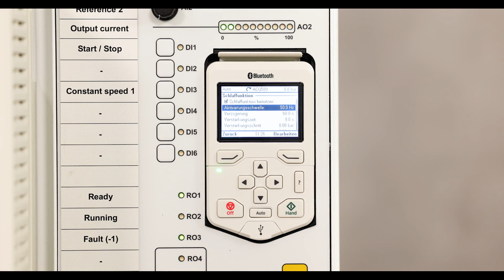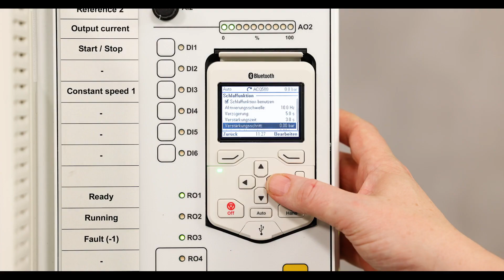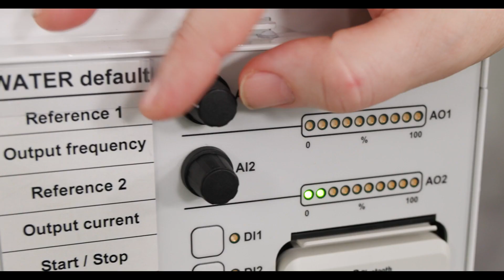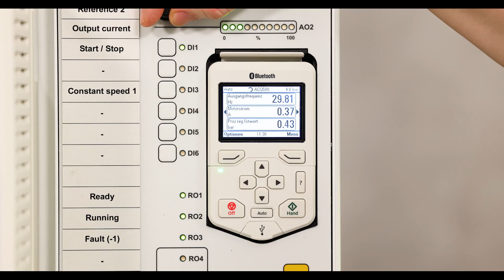How To – Praxistipps von ABB Motion: PID-Regelung; Schlafregelung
In diesem Video zeigen wir dir, wie du die PID-Regelung beim Frequenzumrichter ACQ580 für die Wasser-/Abwasser-Branche um eine Schlaffunktion ergänzen kannst.